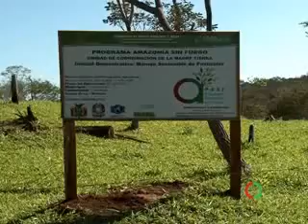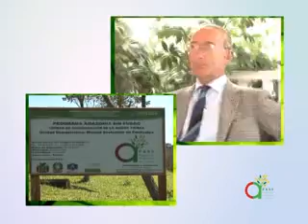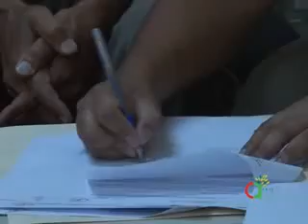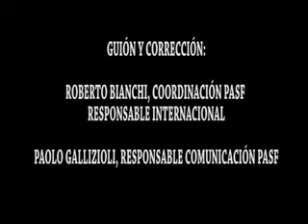Programa Amazônia sem Fogo" na Bolívia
La asociación entre la Agencia Brasileña de Cooperación (ABC) y el gobierno italiano ha traducido resultados significativos para la Amazonia boliviana a través del "Programa Amazonia sin Fuego", que tiene por objetivo la reducción de la incidencia de incendios forestales en la región.

Versão em Espanhol do vídeo institucional sobre o "Programa Amazônia sem Fogo" na Bolívia.